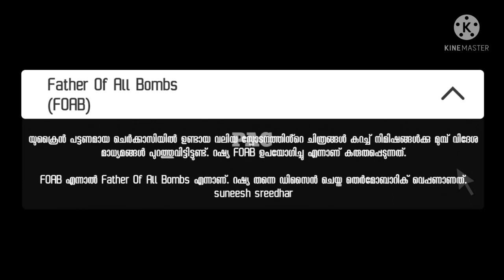Father Of All Bombs (FOAB)|russia ukraine conflict news malayalam|bomb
Father Of All Bombs (FOAB)|russia ukraine conflict news malayalam|ukraine russia news malayalam